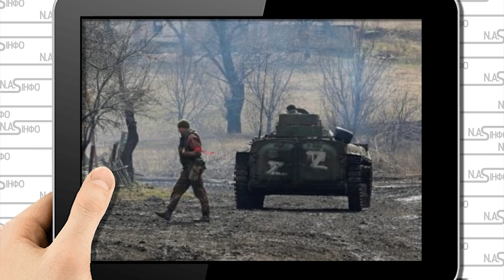Кадировців розкидали! Під Гостомелем: втекли в тил. Асвабадітєлі в шоці. Вогонь у спину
За даними джерел 24 каналу у розвідці, чеченські підрозділи, які постійно хваляться "сотнями захоплених міст" та тим, як "від них тікають націоналісти", не очікували, що українці чинитимуть їм серйозний опір